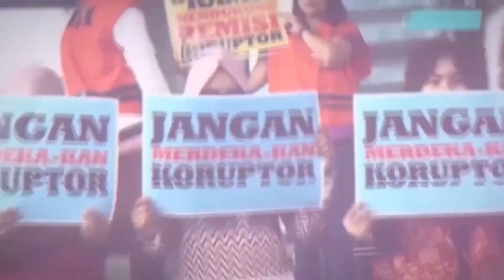Dituduh Terlibat Pencucian Uang, Ini Kata Raffi | C&R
Raffi Ahmad dituding melakukan pencucian uang di bisnisnya. Hal itu dikatakan Hanifa Sutrisna, Ketua Umum DPP National Corruption Watch (NCW) di akun TikTok @nasionalcorruption yang sudah viral. Adapun nominal pencucian uang yang dituduhkan kepada ayah Rafathar Malik Ahmad itu sangat fantastis yakni mencapai ratusan miliar.

Raffi pun buka suara. Ia membantah tuduhan itu. Suami Nagita Slavina ini juga mengungkap sumber kekayaan dirinya. Raffi menegaskan jika sumber pendapatannya halal.

Menurut Raffi, ia selalu diingatkan untuk mencari pekerjaan yang halal dan selalu bersyukur oleh orang tuanya. Raffi kemudian mengungkapkan, dirinya sudah membangun karier sejak usia 13 tahun. Artinya hingga kini ia sudah mencari duit selama 26 tahun.

"Bisa dikalkulasikan saja berapa yang saya dapatkan. Kemarin saya bangun perusahaan RANS. Kita preskon soal valuasi atau nilai perusahaan RANS yang juga sudah Rp2,7 triliun," ujarnya.

Raffi juga tidak keberatan kalau asetnya ditelusuri lebih lanjut oleh pihak yang menuduhnya melakukan Tindak Pidana Pencucian Uang (TPPU). Menurutnya, semua pemasukannya sudah dirapihkan.  Raffi merasa tidak bisa diam terhadap tuduhan tersebut, karena menyangkut urusan dengan klien yang sudah percaya dengan perusahaannya.

Suami Nagita Slavina itu mengatakan dirinya memang sudah biasa menghadapi gosip-gosip miring yang menyerang personalnya. Akan tetapi, untuk tuduhan pencucian uang ini Raffi Ahmad merasa sudah menyangkut banyak orang.

"Aku memang sudah biasa digosip-gosipin sama cewek, apa kek. Kalau misalnya cuma gosip-gosipnya nggak terlalu gimana, tapi ini menyangkut kredibilitas, disebutin nama-nama orang, ada juga anak presiden dibawa-bawa," kata Raffi Ahmad.

"Rasanya kredibilitas ini harus saya klarifikasi apalagi ini mau menjelang Pemilu. Klien-klien, iklan-iklan juga pada telepon, saya juga harus menjelaskan bahwa itu tidak benar. Kemarin berita ini trending saya harus klarifikasikan ini di tempat yang proper," sambungnya.

Soal robot trading, Raffi Ahmad mengatakan memang sempat ada mau kerja sama dalam kondisi dirinya tak tahu uang itu hasil dari robot trading. Namun, belum sempat bekerja sama oknum tersebut sudah lebih cepat ditangkap.

Raffi Ahmad menegaskan dirinya tak mau punya musuh dan cari ribut. Bahkan Raffi mengaku tak pernah melakukan pelaporan dan hanya melakukan klarifikasi.

Untuk tuduhan ini Raffi  meyakini ada dugaan karena dirinya pertama kali ikut andil dalam pesta politik dan menjadi garda terdepan untuk salah satu Paslon Capres dan Cawapres.

Raffi membeberkan proses negosiasinya dengan para kliennya ketika menawarkan sebuah proyek syuting. Ia mengaku kalau jadi artis angka paling simple. Tapi dengan perjanjian kalau rating sudah bagus harganya kembali ke seperti semula.

Hotman menyebut kalau suami Nagita Slavina itu dibayar puluhan juta dalam satu kali syuting.

"Ya rata-rata Rp25 juta-Rp50 juta sekali syuting, dia aja satu hari ada 3 kali syuting. Kalau Rp50 juta aja sehari udah Rp150 juta, itu baru yang ringan-ringan," kata Hotman Paris.